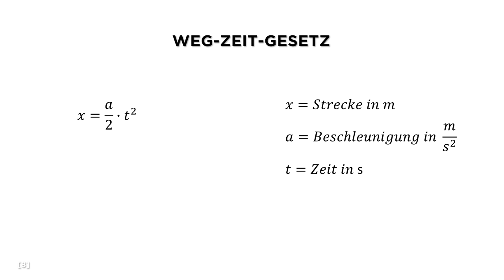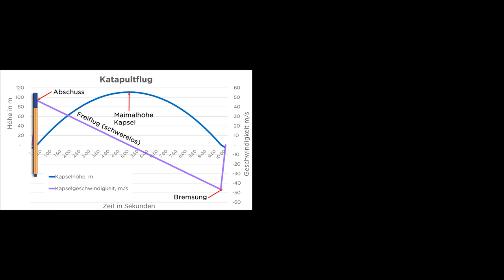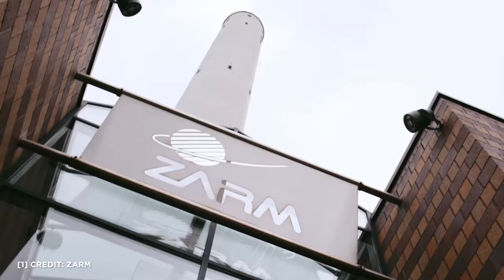Experiment: Wir erzeugen Asteroiden Gravitation und Weltraum Vakuum am ZARM Fallturm in Bremen zeroG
Mit dieser Folge nehme ich am Fast Forward Science Wettbewerb 2022/23 teil
senkrechtstarter besucht das ZARM in Bremen und stellen Asteroidenbedingungen her. Funfact: am ZARM in Bremen können Experimente unter einer geringeren Mikro-Gravitation durchgeführt werden als auf der Raumstation ISS. Wie das geht und wie die Technik hinter dem Katapult und dem Fallturm funktioniert, dass klären wir heute.

Vielen Dank an das Team vom ZARM die das möglich gemacht haben.
Wie immer bei mir, Quellen zum Weiterstöbern ganz unten in der Beschreibung-

00:00 Begrüßung
01:00 Schwerelosigkeit
01:44 Das Experiment geht in den Turm
02:39 Warum Vakuum?
03:42 Weg-Zeit-Gesetz
04:08 Das Katapult
04:51 Warum Katapult?
05:28 Was bremst die Kapsel?
05:51 Das Experiment wird gestartet
06:41 Schwere Unfälle am ZARM?
07:48 Wie funktioniert das Experiment ERICA?
10:27 Bezug zu DART dem Kollisionstest der NASA
11:30 Verabschiedung